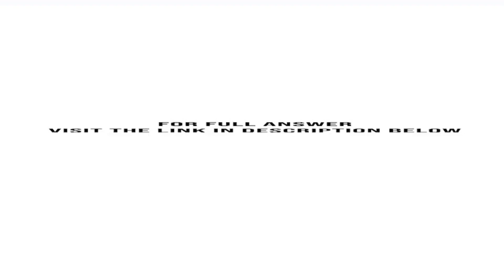Kate Jackson a new staff accountant is confused because of the complexities involving accounting ...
Kate Jackson, a new staff accountant, is confused because of the complexities involving accounting standard setting. Specifically, she is confused by the number of bodies issuing financial reporting standards of one kind or another and the level of authoritative support